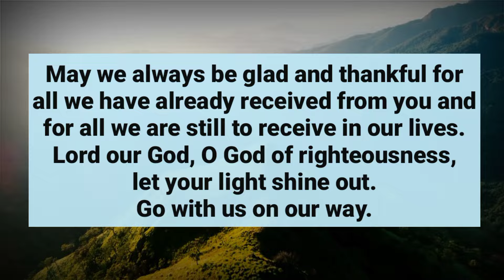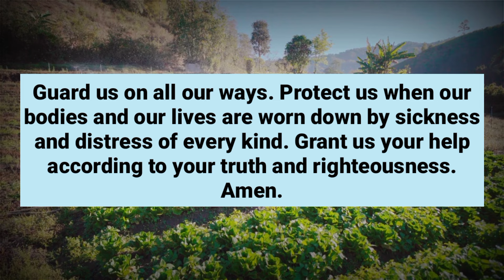A Short Prayer For Today 🙏 Lord our God, we thank you for giving us your love,for letting us draw..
A Short Prayer For Today 🙏 Lord our God, we thank you for giving us your love,for letting us draw.. Episode 341